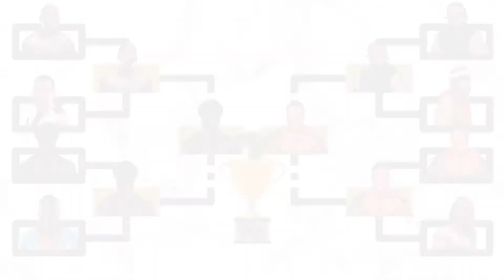HIGHLIGHT | Eric McMahon crashes the party... 🎧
Eric McMahon not only makes it inside the building - but he made it all the way to the broadcast booth!

Championship Wrestling from Memphis is brand new every Saturday at high noon on CW 30 Memphis & YouTube Premiere!